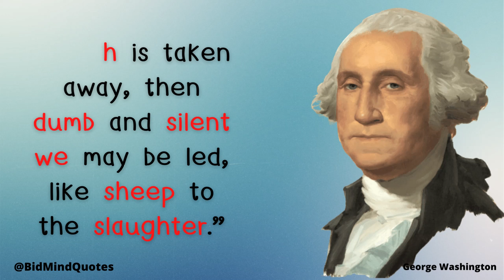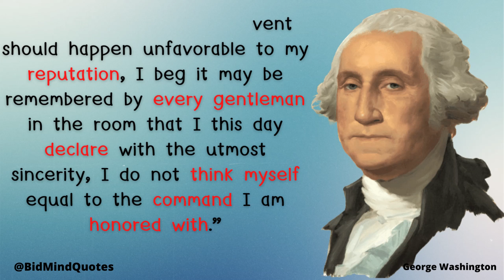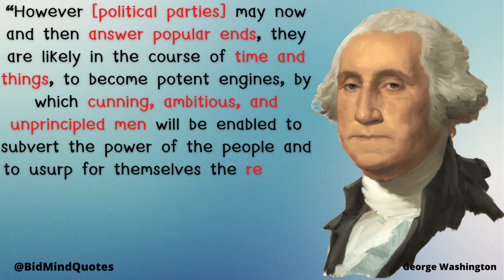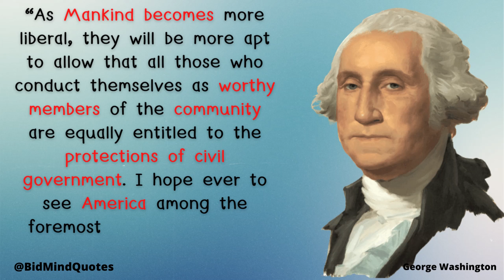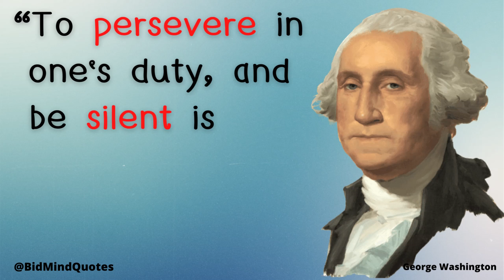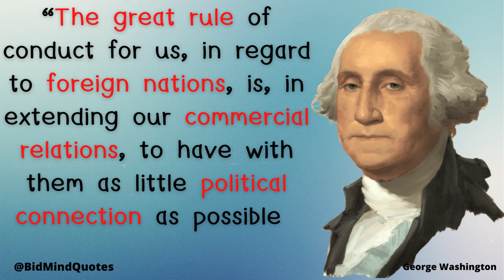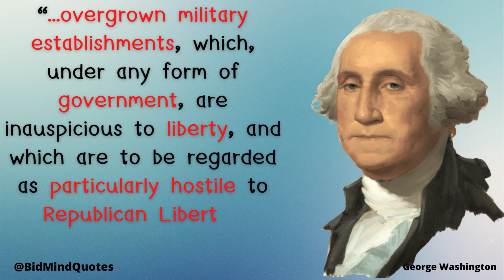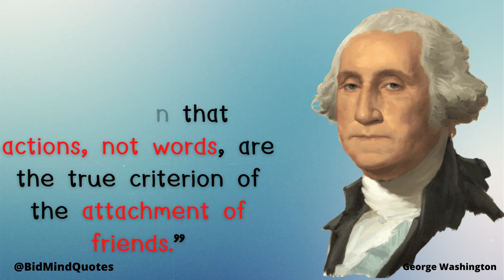The george washington quotes You'e Been Waiting For | The Ultimate Guide to george washington quotes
George Washington, also called Father of His Country, (born February 22 [February 11, Old Style], 1732, Westmoreland county, Virginia [U.S.]—died December 14, 1799, Mount Vernon, Virginia, U.S.), American general and commander in chief of the colonial armies in the American Revolution (1775–83) and subsequently first president of the United States (1789–97).
Washington’s father, Augustine Washington, had gone to school in England, tasted seafaring life, and then settled down to manage his growing Virginia estates. His mother was Mary Ball, whom Augustine, a widower, had married early the previous year. Washington’s paternal lineage had some distinction; an early forebear was described as a “gentleman,” Henry VIII later gave the family lands, and its members held various offices. But family fortunes fell with the Puritan revolution in England, and John Washington, grandfather of Augustine, migrated in 1657 to Virginia. The ancestral home at Sulgrave, Northamptonshire, is maintained as a Washington memorial. Little definite information exists on any of the line until Augustine. He was an energetic, ambitious man who acquired much land, built mills, took an interest in opening iron mines, and sent his two eldest sons to England for schooling. By his first wife, Jane Butler, he had four children. By his second wife, Mary Ball, he had six. Augustine died April 12, 1743.
Childhood and youth
Little is known of George Washington’s early childhood, spent largely on the Ferry Farm on the Rappahannock River, opposite Fredericksburg, Virginia. Mason L. Weems’s stories of the hatchet and cherry tree and of young Washington’s repugnance to fighting are apocryphal efforts to fill a manifest gap. He attended school irregularly from his 7th to his 15th year, first with the local church sexton and later with a schoolmaster named Williams. Some of his schoolboy papers survive. He was fairly well trained in practical mathematics—gauging, several types of mensuration, and such trigonometry as was useful in surveying. He studied geography, possibly had a little Latin, and certainly read some of The Spectator and other English classics. The copybook in which he transcribed at 14 a set of moral precepts, or Rules of Civility and Decent Behaviour in Company and Conversation, was carefully preserved. His best training, however, was given him by practical men and outdoor occupations, not by books. He mastered tobacco growing and stock raising, and early in his teens he was sufficiently familiar with surveying to plot the fields about him.

george washington quotes on freedom
george washington
george washington quotes on leadership
quotes
famous george washington quotes
inspirational quotes
quotes from george washington
life quotes
george washington quotes on free speech
washington
quotes about life
president george washington
quotes from presidents
great presidential quotes
famous quotes
motivational quotes
george washington most famous quotes
george washington presidency
george washington quotes about woman
george washington quotes on marriage
top 20 george washington quotes
george washington quotes on america
george washington quotes on the constitution
washington quotes
quotes by george washington
quote
president
quotes of great persons
george washington best quotes
quotes you should know
us presidents
presidential quotes
george washinton
a quote
washington george
quotes for
founding fathers
life changing quotes
george
wisdom
first president of the united states
saying
famous
daily quotes
quotes channel
motivational
deep quotes
best presidential quotes